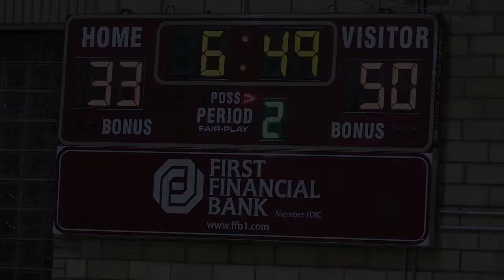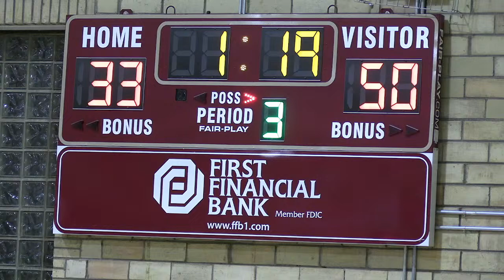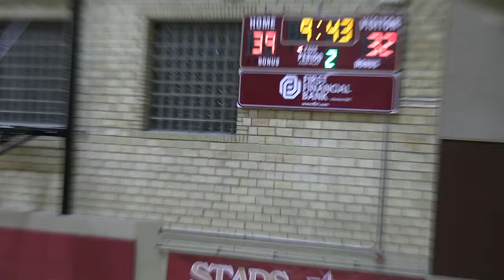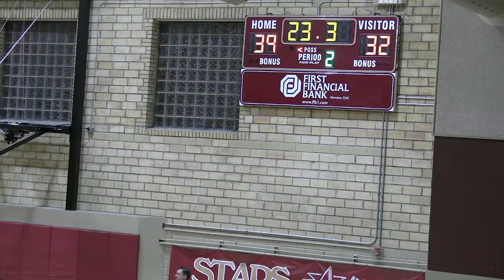Men's and Women's Basketball - SouthArk vs Arkansas-Cossatot (1-25-2024)